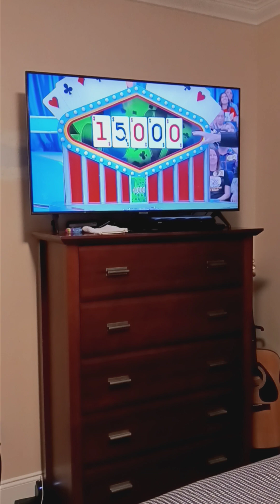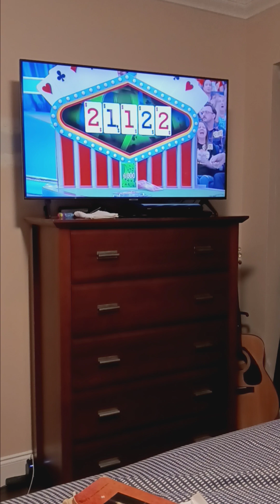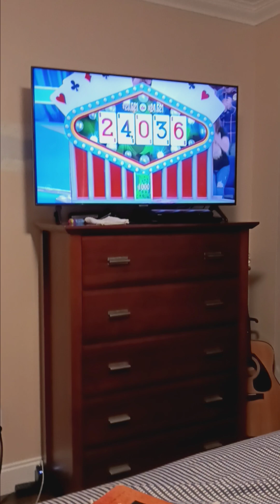Mar. 2024: Janie Won The Toyota On The Price Is Right Season 52! 📺📺📺📺📺📺📺📺📺📺📺📺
Janie Won Her $24,036 Toyota Corolla LE On Card Game You Go Girl! 👌👌👌👌👌👌👌👌
Credits To:
1. The Price Is Right
2. The Price Is Right: The Cullen Era
3. The Price Is Right: The Barker Era
4. The Price Is Right: The Kennedy Era
5. The Price Is Right: The Davidson Era
6. The Price Is Right: The Lake Era
7. The Price Is Right: The Richards Era
8. The Price Is Right: The Carey Era
9. Triniswagg92 Beastmode
10. The Library Of Old Car Ads (CLOSED)
11. The Library Of Old Car Ads
12. History Car Ads Channel
And Many More 5000,0000,0000.56K Followers & Viewers!
Note: Please Upload All The Price Is Right Seasons & Fullest Commercials Everyday Today! ✌️✌️✌️✌️✌️✌️✌️✌️✌️✌️✌️✌️✌️✌️✌️✌️✌️✌️